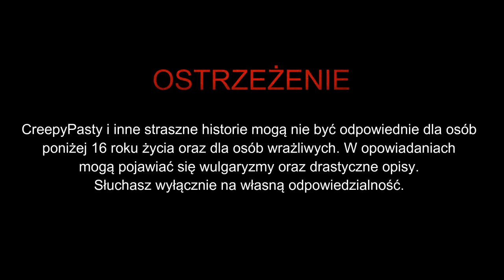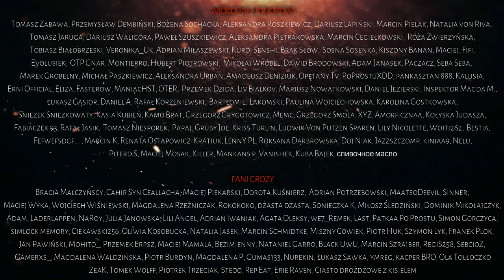CreepyPasta [PL]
☛ Scenariusz: Adrian Iwaniak
☛ Grafika: Grafika: Dawid Jezierski

DZIĘKUJEMY!!!